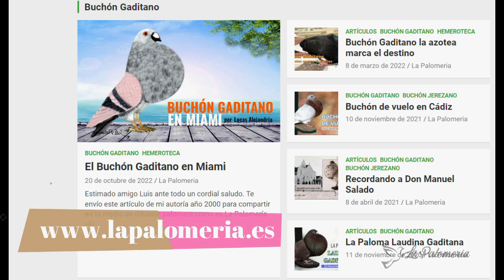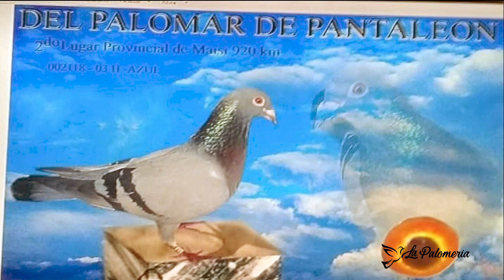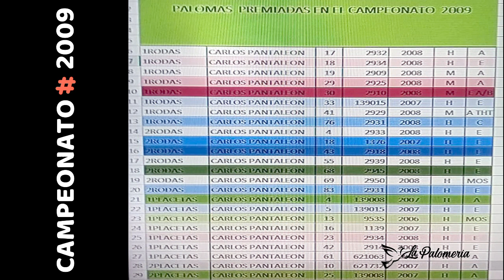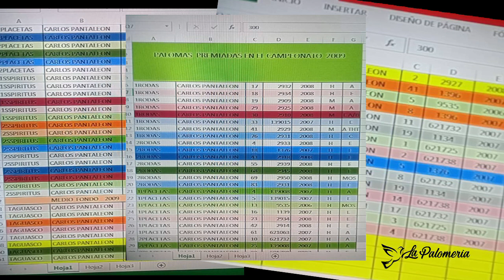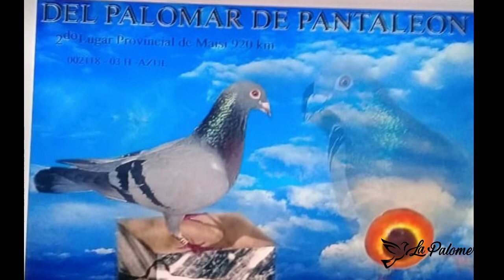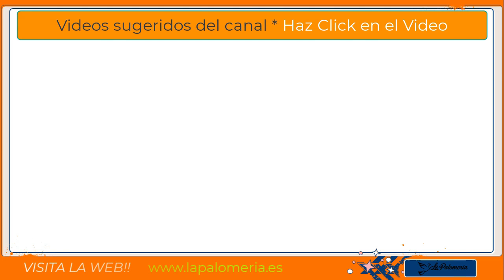Palomas Mensajeras Entrevista con Carlos Pantaleón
La constancia en el entrenamiento y cuidado de las palomas ha llevado a Carlos a conseguir grandes premios y siendo uno de los colombófilo Cubano de la historia capaz de conseguir este hito. Nuestro amigo Lucas Alejandría vía telemática le hace una entrevista a Carlos Pantaleón esencia de la colombofilia Cubana.